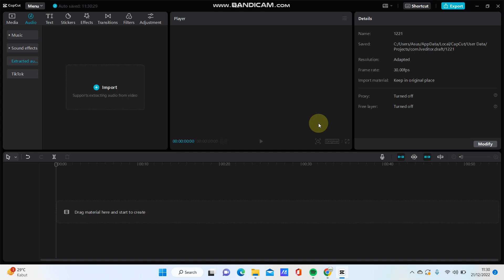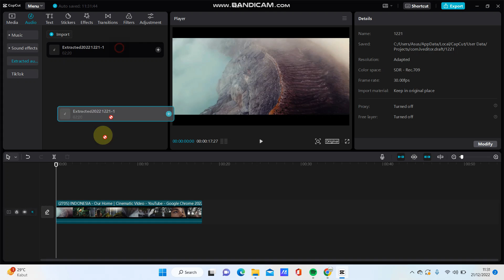Tutorial: How To Add Audio On CapCut On PC Easily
Want To Add An Audio In CapCut? please watching this tutorial.